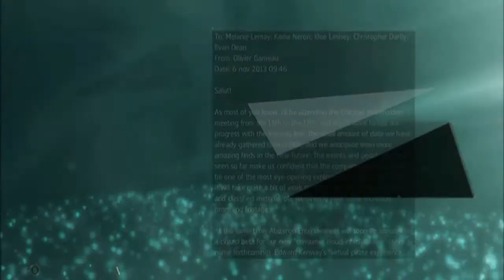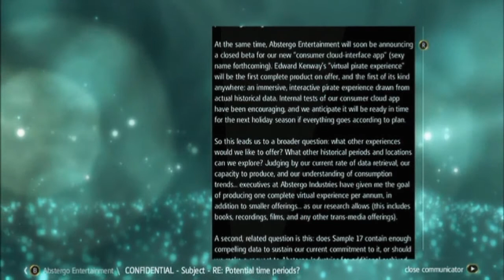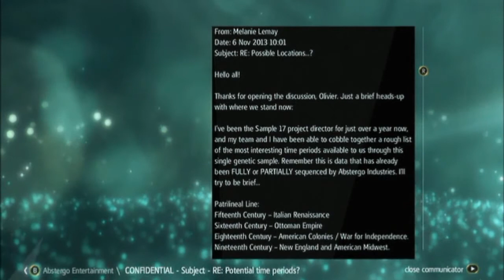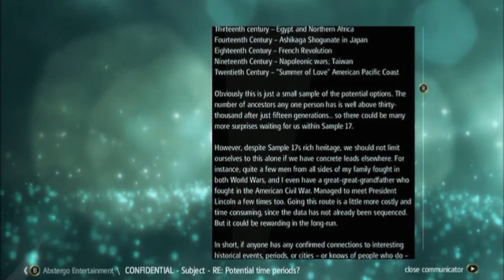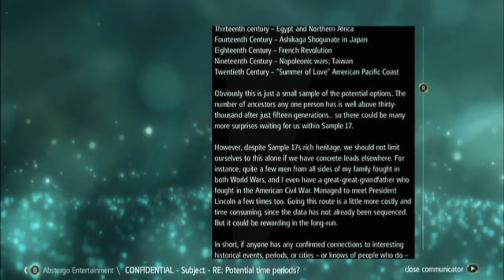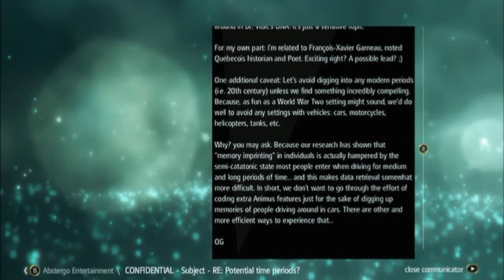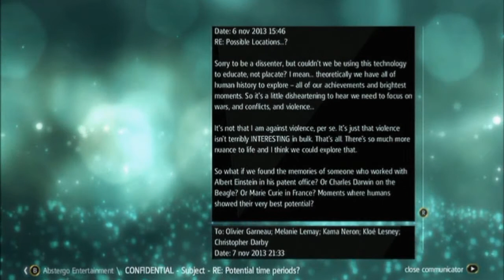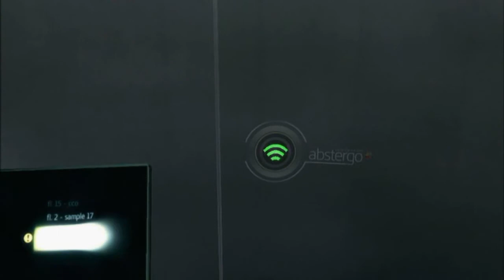Assassin's Creed IV: Black Flag (Part 21) FREAKIEST IT GUY EVER!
Seriously, I'm not even convinced that's his name anymore...